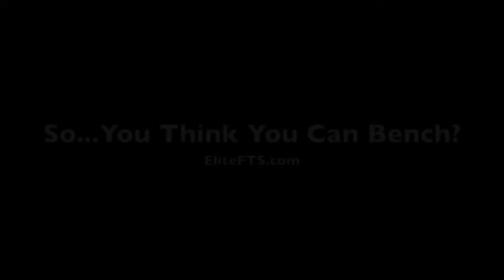Силовой жим лежа. Обучающий курс от Дейва Тейта. 7/7 (перезалив)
Перезалив - вынужденная мера, поскольку данный цикл роликов мы использовали для иллюстрации статьи о жиме лежа на нашем методическом сайте Ранее мы ссылались на эти видео, когда они были размещены на другом канале, но сегодня ссылки на них оказались недействительными: видео или канал были удалены. Мы нашли их снова и перезалили к себе во избежание потери их в будущем.

Дэйв Тейт - пауэрлифтер, занимающийся лифтингом более 30 лет. Много лет он обучает профессиональных и начинающих спортсменов. Его лучшие результаты в троеборье: приседания - 424 кг., жим лежа - 276 кг., становая тяга - 335 кг., сумма - 1035 кг.

Если вы - хозяин или директор фитнес-клуба или тренажерного зала, то вы наверняка хотите получать МАКСИМУМ ПРИБЫЛИ? Очень вероятно, что мы сможем вам в этом помочь! У вас будет БОЛЬШЕ ДЕНЕГ, а клуб будет работать эффективнее. Нужна практическая помощь? Обращайтесь - проанализируем ситуацию, дадим рекомендации, вплоть до управления вашим клубом.

Если вам нравится наш канал и вы считаете, что наша работа нужна спортсменам и болельщикам, будем благодарны за вашу посильную помощь каналу! Пожертвовать можно на карту ПриватБанка (Украина) 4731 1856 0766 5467 - получатель Авдокушин П.В., а также в гривне, рублях, долларах и евро через сервис WebMoney: U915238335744, R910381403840, Z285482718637, E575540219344
Помните, что даже если каждый спортсмен или болельщик перечислит даже по 50-100 гривень, то вы сделаете большое дело для популяризации нашего любимого железного спорта! А более значительные пожертвования позволят нам снимать на турниры по всей Украине, и, быть может, делать репортажи и из других стран.

паблик-афиша "Железная афиша Украины": все турниры всех федераций!

Партнер ролика: инвестиционный проект "Купи дом под Киевом!" Cтроительство и продажа коттеджей, дуплексов и таунхаусов в Гостомеле и Ирпене